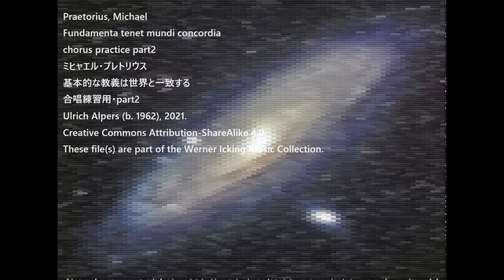Praetorius, Michael Fundamenta tenet mundi concordia chorus practice part2 プレトリウス 基本的な教義は 合唱練習・part2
Praetorius, Michael
Fundamenta tenet mundi concordia
chorus practice part2
ミヒャエル・プレトリウス
基本的な教義は世界と一致する
合唱練習用・part2
Ulrich Alpers (b. 1962), 2021.